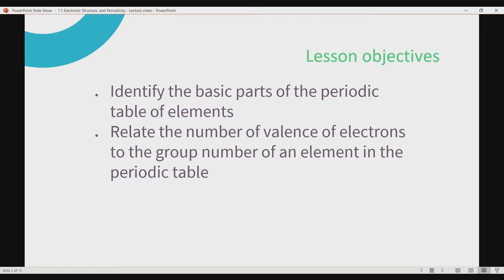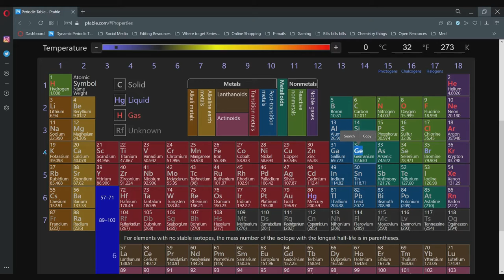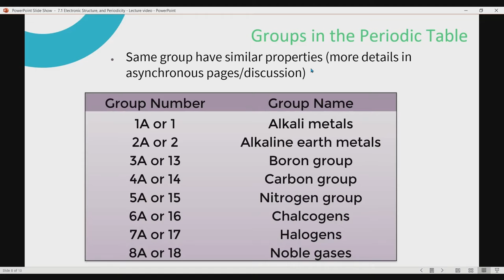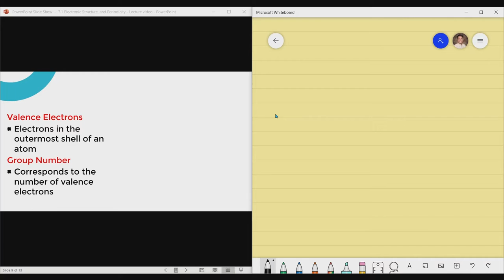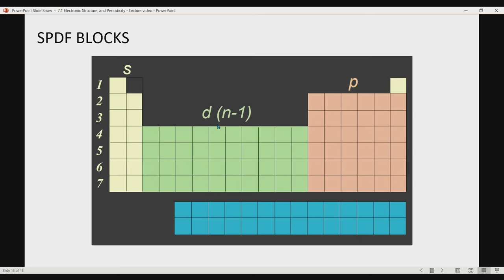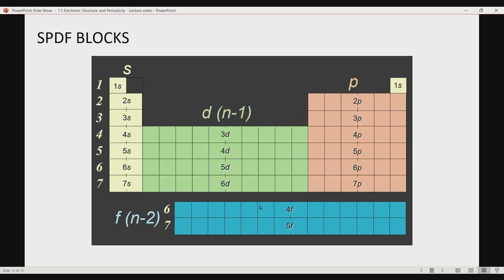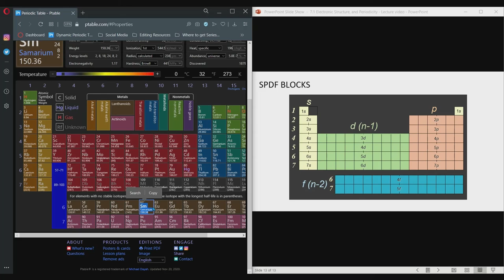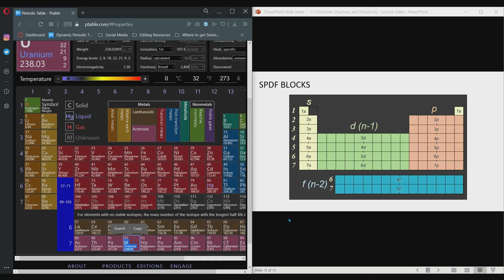Electronic Structure, and Periodicity Part 1 (Tagalog/English)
For part one of the lecture videos about Electronic Structure, and Periodicity, the following are the objectives:

1. Identify the basic parts of the periodic table of elements
2. Relate the number of valence electrons to the group number of an element in the periodic table

Timestamps:
Intro, lesson objectives, and lesson outline (0:00)
Parts of the periodic table (1:17)
Groups in periodic table (5:43)
Valence electrons, and group number (6:43)
s-, p-, d-, and f-block elements (15:44)
Outro (24:15)